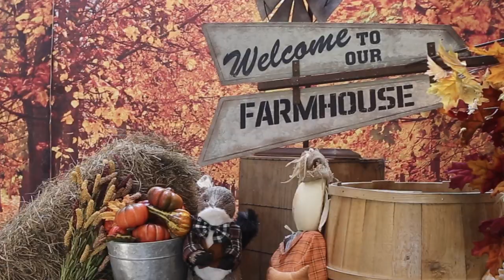⚡ Making the Ordinary Extraordinary at Camp Simcha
At Camp Simcha we believe that with love and dedication, even the simplest of things become extraordinary.